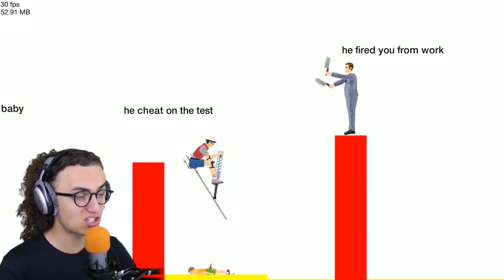UNLUCKIEST GUY IN THE WORLD! (Happy Wheels #1)